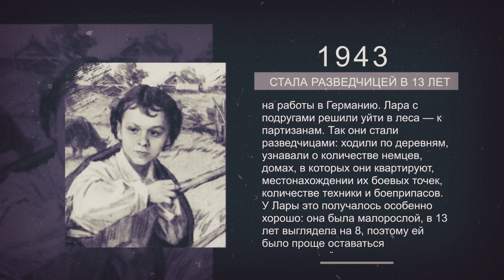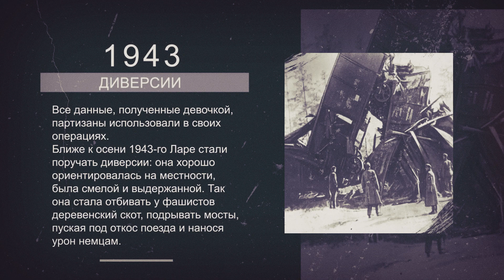Маленькие солдаты большой войны - о подвиге Ларисы Михеенко в проекте телеканала НТК21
Их были тысячи. Тысячи детей, боровшихся с фашизмом в годы Великой Отечественной войны. Ко Дню памяти юного героя-антифашиста - цикл программ «Маленькие солдаты большой войны» на НТК21. Партнёр программы ПМК «Биробиджанводстрой».